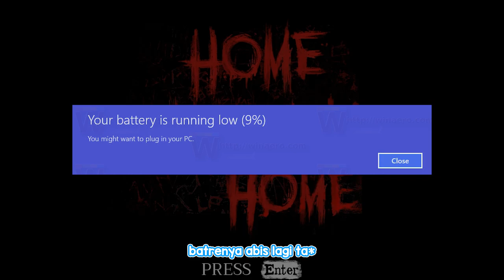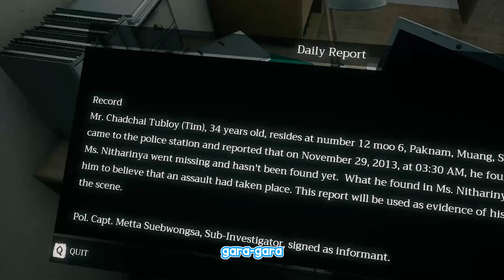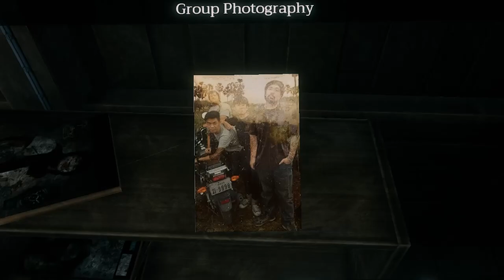Solo Playingnya Main Game Horror - Home Sweet Home Indonesia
sorry baru up lagi, agak kurang fit soalnya sekarang gw